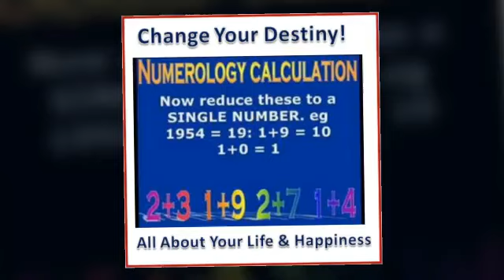Numerology Reading | Get Your Personalized Numerology Reading Now!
Numerology Reading Visit this blog website to get the authentic resource to personalized numerology reading.  Simple software numerology calculators cannot give you the exact predictions and remedies that are hidden in your personal numerology. Check out the above website to get the right information exclusively pertaining to your life and destiny.

The thing is we are all 100% responsible for ourselves and our lives. In the context of self-care the concept of taking care of ourselves and each other is a prime place to focus our attention. I'm going to say something radical here and I invite you to just sit with it for a minute to really 'get' the intention behind this statement: We cannot take care or fix life for anyone but ourselves.  Only a right analysis of your personality through a professional numerology reading can exactly tell you the changes that you need to make your life happy and successful.

The Challenges are the hurdles that life puts in our Life Path. These are lessons that must be learned for you to achieve the most from life and benefit greatly from your Life Path's Destiny. Some are easy challenges and others hard. There are 3 challenges, the 1st two are minor and the 3rd is the greatest challenge facing you in life.  It is important that you get the numerology reading that is exclusively meant for you to understand yourself better and ways to attain maximum potential out of your life.

Related Terms:
numerology reading
numerology name calculator
name numerology calculator
free numerology reading
numerology compatibility calculator
free numerology calculator
chaldean numerology calculator
numerology calculator for names
numerology calculator free
numerology calculator name
numerology reading free
online numerology calculator
birthday numerology calculator
numerology love calculator
numerology free reading
numerology calculator online
numerology birth date calculator
numerology life path calculator
free name numerology calculator
baby names numerology calculator
name calculator numerology
name numerology calculator free
birthdate numerology calculator
chinese numerology calculator
numerology compatibility calculator free
business name numerology calculator
numerology chart calculator
baby name numerology calculator
numerology birthday calculator
daily numerology reading
free online numerology reading
free online numerology calculator
numerology names calculator
numerology name calculator free
names numerology calculator
pythagorean numerology calculator
hebrew numerology calculator